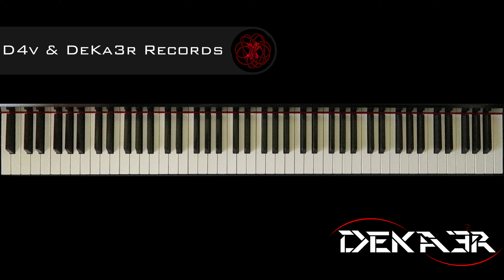🔴 IRL 🎹 EJERCICIOS para PIANO - FA sostenido Mayor - ESCALAS DOBLES en TERCERAS - 1883